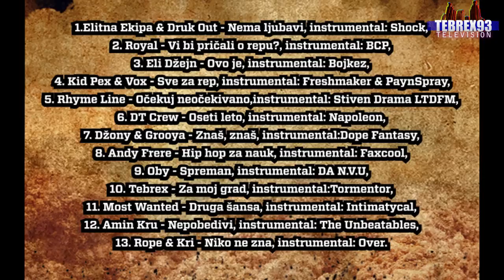Oby - Spreman (Tebrex Mixtape - Fenix)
Tebrex Mixtape Fenix:
09 - Oby - Spreman

Produced by DA N.V.U